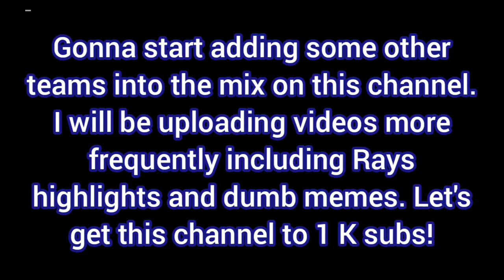Randy Arozarena 2022 Highlights (20-30 season!)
Rays star has 2nd straight 20 Homer-20 steal season! highlights of it